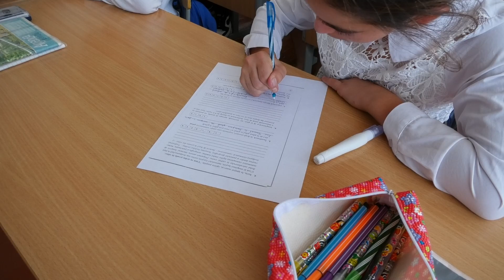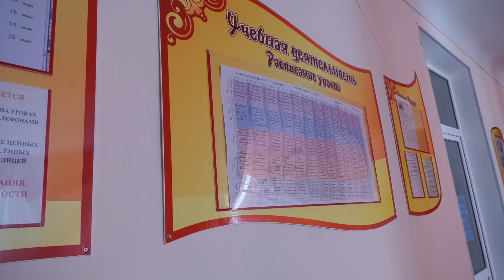Peste 30 de copii din familiile refugiate sunt integrați în sistemul educațional din r. Căușeni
Peste 30 de copii din familiile refugiate din Ucraina sunt integrați în sistemul educațional preuniversitar din raionul Căușeni. Dintre aceștia 29 de copii au statut de audienți, ceea ce înseamnă că combină studiile din Ucraina cu cele din Moldova, iar ali 5 au statut de elev. O bună parte din acești copii sunt încadrați în treptele primare,  și gimnaziale. Încadrarea copiilor și tinerilor din familiile refugiaților în instituțiile de învățământ din R. Moldova se desfășoară în conformitate cu mecanismul elaborat de MEC, care monitorizează zilnic situația cu privire la numărul copiilor integrați în sistemul educațional.